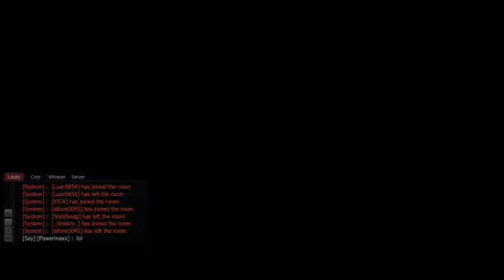ZMR hardcore Edit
i will be editing my videos a lo t more now so i will not be uploading as much as i was.